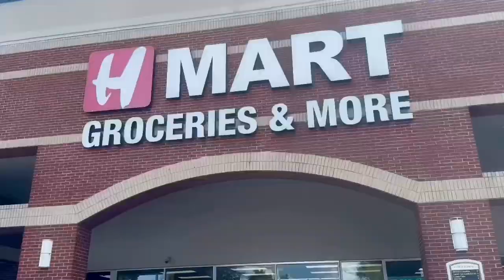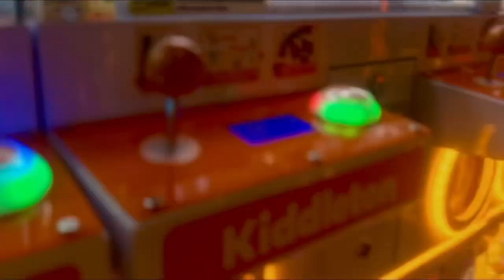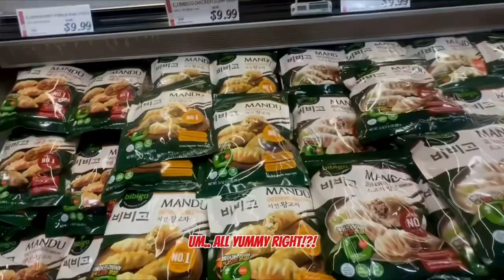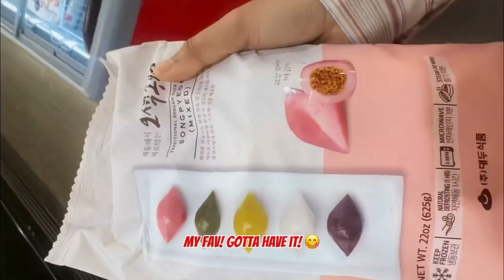H-mart in Cary NC (Cary NC)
This is H-Mart only in Cary North Carolina. It's full of everything, expensive things. Lol
They had a beauty shop inside as well as boba tea, a bakery, and coffee or different kinds of drinks. ￼￼and they also have street food or a ￼restaurant ￼or something like that. If you haven't been there yet please be sure to watch full the H-Mart video and check it out!!